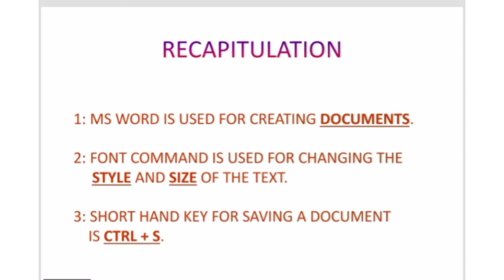?6) PPT on How To Start a Document